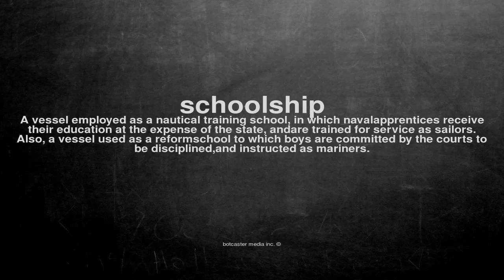What does schoolship mean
What does schoolship mean in English?